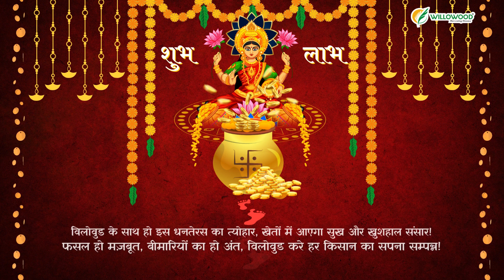Willowood wishes you and your family a very happy and joyful Dhanteras! 🌟💰✨